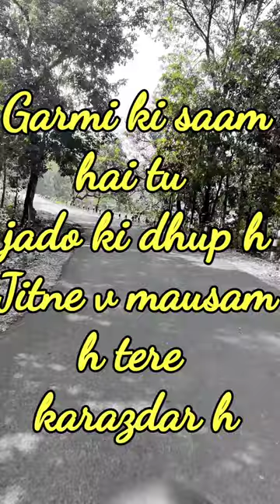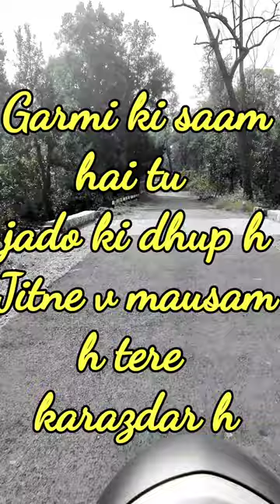Chillout- khuda bhi